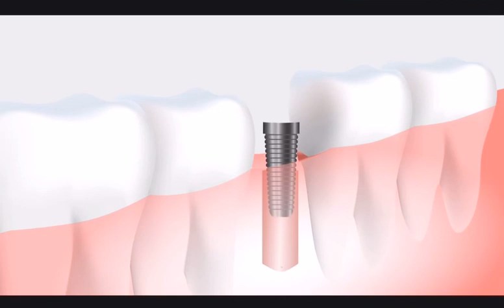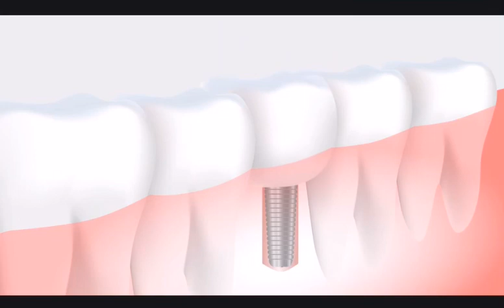SIMUL BEATS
The latest trend and fashion; a whole new experience. Buy your Simul Beat today and experience the experience. The future is hear.